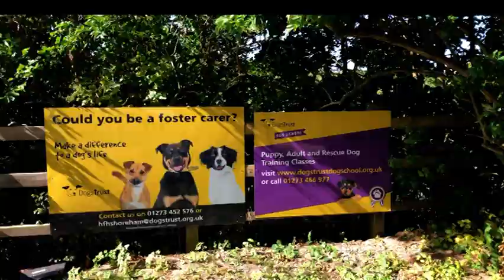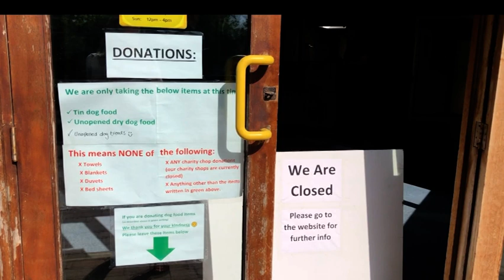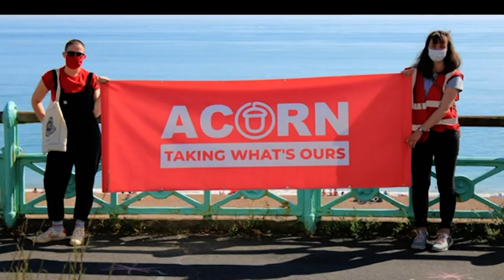City Recovery Exclusive - Lloyd Russell-Moyle MP, Cats Protection, The Dogs Trust and Acorn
Latest TV News Editor, Mark Walker, speaks to the Labour MP for the Brighton Kemptown Constituency, Lloyd Russell-Moyle, about the city recovery, Yael Breuer talks to the Cats Protection organisation about a photography award, Olivia Marshall speaks to The Dogs Trust and Mark Walker catches up with the Acorn Renters Union.